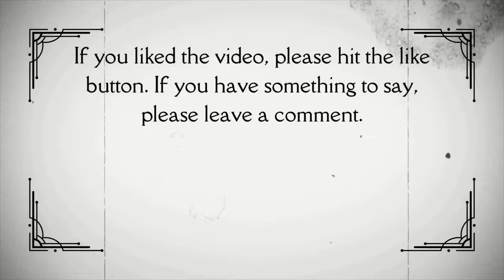Sister Act 2 Back in the Habit (1993) Movie trailer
Showgirl Deloris Van Cartier returns as Sister Mary Clarence to teach music to a group of Catholic students whose run-down school is slated for closure.

Director: Bill Duke
Writers: James Orr, Jim Cruickshank and Judi Ann Mason
Stars: Whoopi Goldberg, Kathy Najimy and Maggie Smith
Genres: Comedy, Family and Music